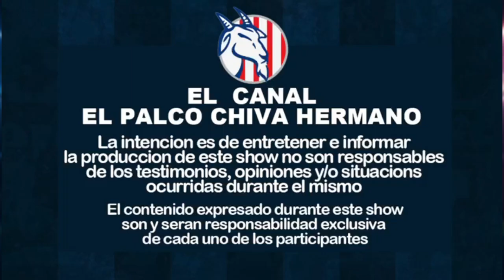🚨NUEVO PROYECTO Y QUISIERA CONTAR CON TODOS USTEDES🚨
NUEVO CANAL ⬇️⬇️⬇️⬇️
- NUEVO PROYECTO
- REGALAMOS LA NUEVA JERSEY DE CHIVAS.